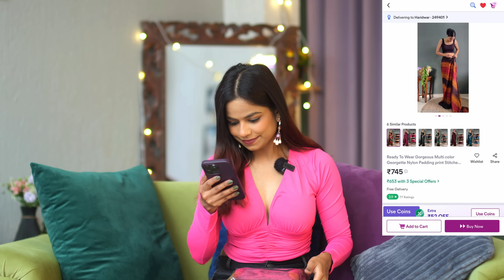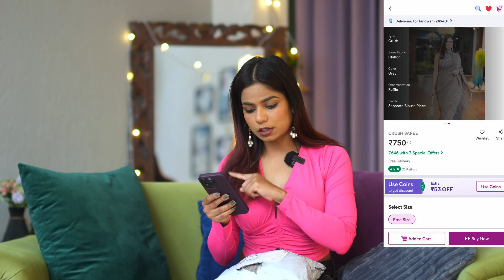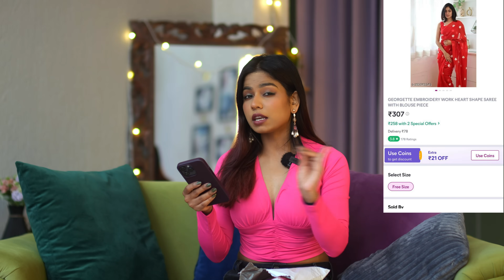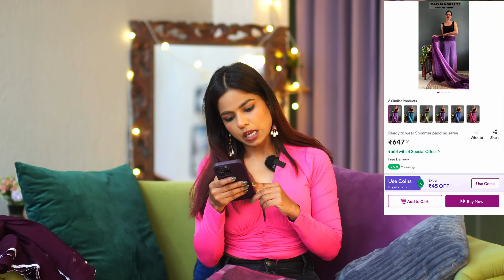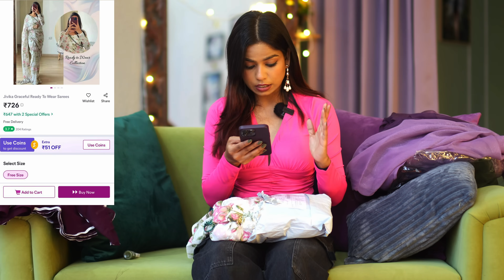Sarees From Meesho🥻|| Ready to wear Sarees 💕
1. Ready To Wear Gorgeous Multi color Georgette Nylon Padding print Stitched Saree With Unstitched Blouse

4. SBD TRENDZ Georgette Lace Border Purple Saree with Running Blouse | Georgette Saree | Lace Border Saree | Saree for Women | Women's Saree | Party wear Saree

6. Ready to wear Shimmer padding saree

7. Women's One minute Ready to Wear Printed Georgette 1000 Butti Saree